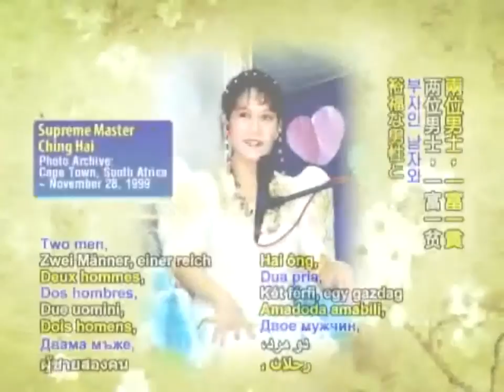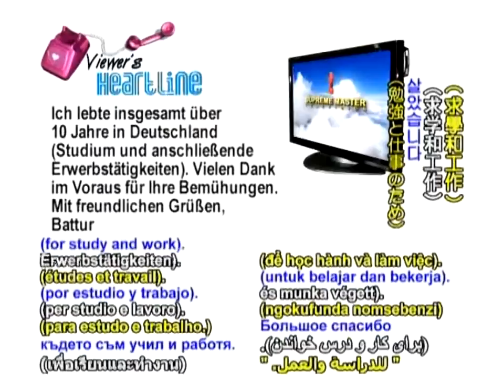スプリームマスターチンハイの語るジョーク「満足」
スプリームマスターチンハイの語るジョーク「満足」をお楽しみください